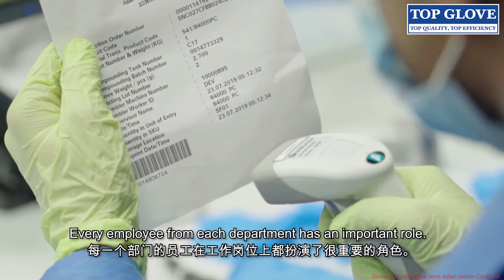Labour Day Message from Tan Sri Dr. Lim Wee Chai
Tan Sri Dr. Lim Wee Chai would like to wish everyone a Healthy Labour Day. Enjoy your well-deserved day off! We wish you and your families a safe and relaxing weekend.

*𝘀𝗼𝗺𝗲 𝗳𝗼𝗼𝘁𝗮𝗴𝗲𝘀 𝘄𝗲𝗿𝗲 𝘁𝗮𝗸𝗲𝗻 𝗯𝗲𝗳𝗼𝗿𝗲 𝗖𝗢𝗩𝗜𝗗-𝟭𝟵